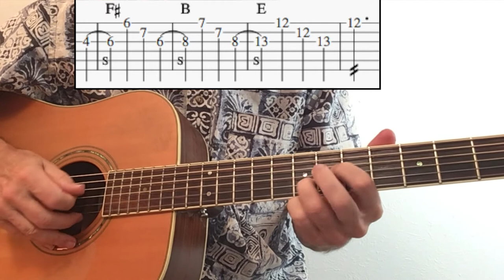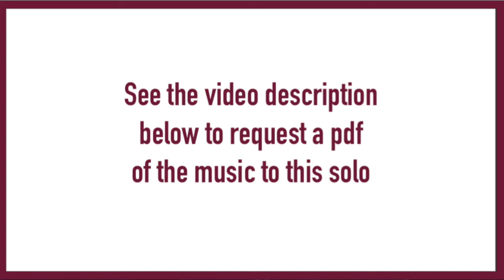Steel Guitar Rag for Bluegrass Guitar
Leon McAuliffe's 1936 solo transcribed for acoustic guitar in the original key of E. A good tune for bluegrass jammers.

Photos used are public domain. Support for the time invested to make these videos is much appreciated!